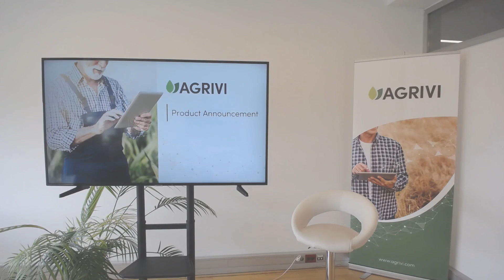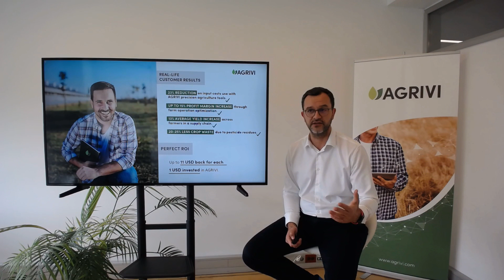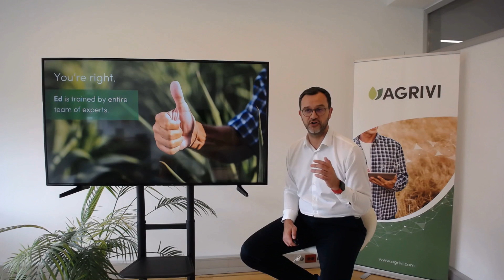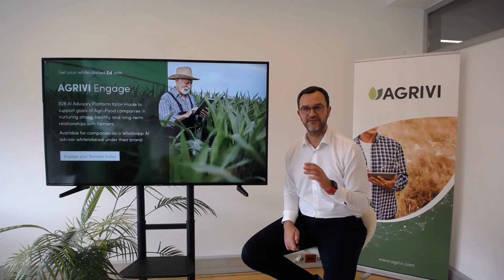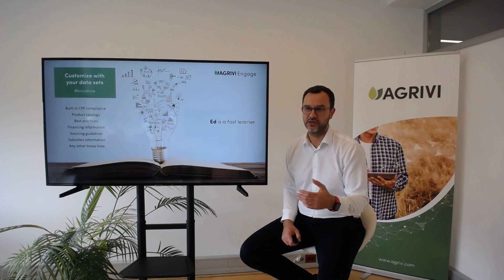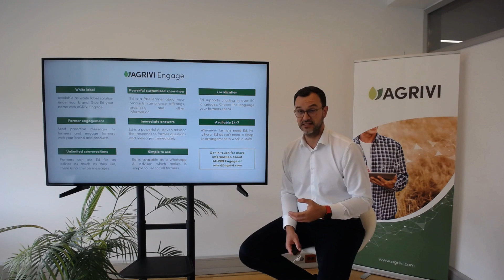AGRIVI Ed Product Announcement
Public launch of AGRIVI Ed, AI-driven Agronomic Advisory Assistant available to agri-food companies through AGRIVI Engage platform